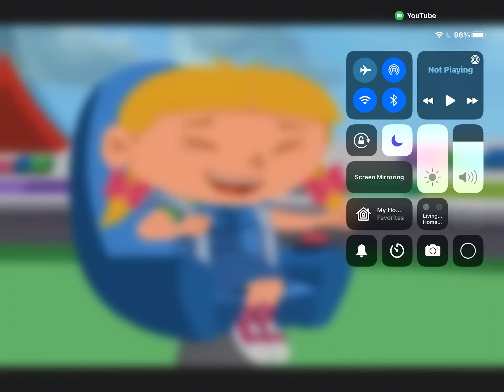￼Here we come to save you 2￼